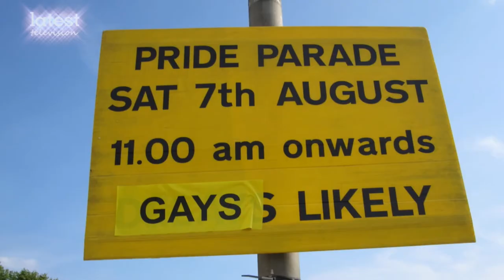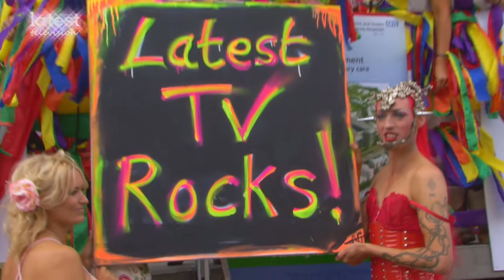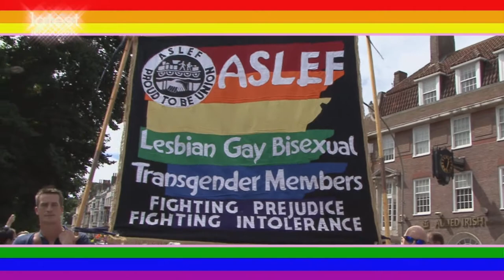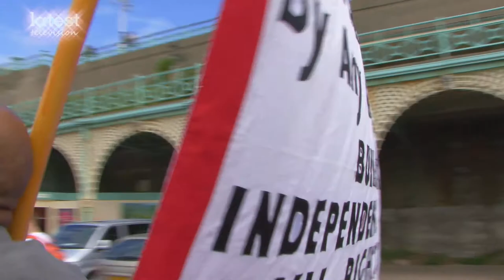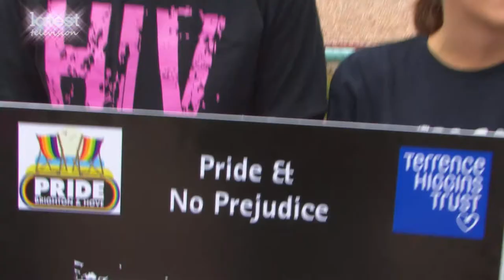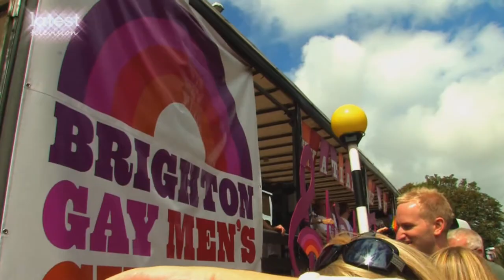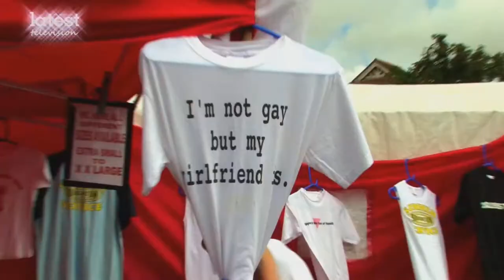TheLatest.TV- Brighton Lights Episode 9: Gay Pride 2010 Part I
The Stars That's You. The Floats,The Parade... the Park. The Politics... as seen by Kelsey Cameron, Julie Anne Gilburt, Matthew Sharman (who shows us how to dress as a drag Queen also), Elena Saorin, Murray Hecht and Simon Taylor alias The Ladies Of Pride, the show presented by Val Aviv.